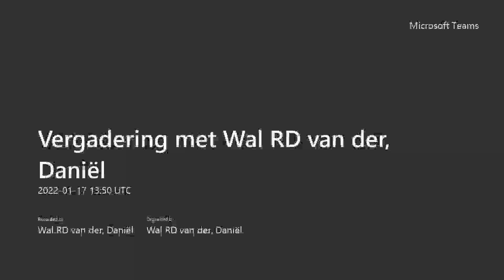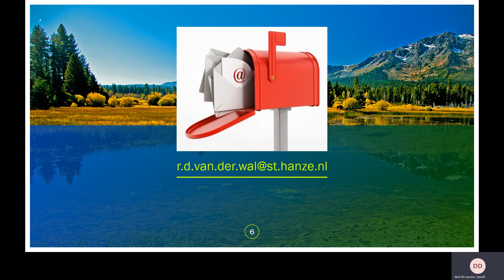IWP Project - Daniël van der Wal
This presentation is given by Real Estate Management student Daniël van der Wal, as part of the IWP 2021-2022 semester 1 group.